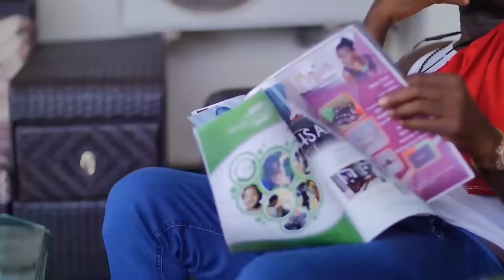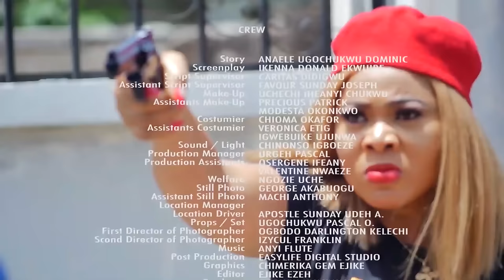BRUTAL MAFIA - ZUBBY MICHEAL - IFY EZE - NEW MOVIE 2024